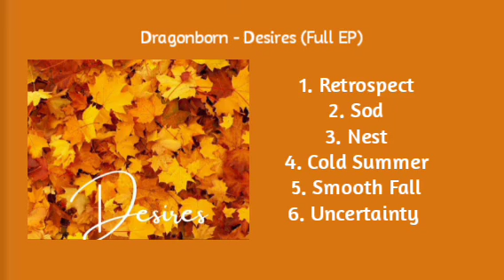Dragonborn - Desires (Full EP)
0:00 Retrospect
4:05 Sod
9:49 Nest
15:56 Cold Summer
21:41 Smooth Fall
26:39 Uncertainty

this is a YouTube exclusive release